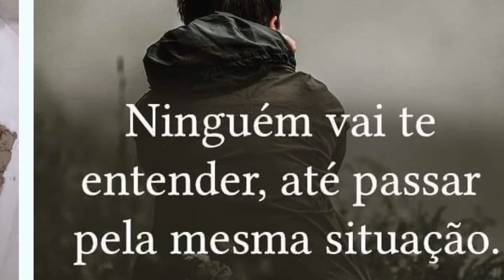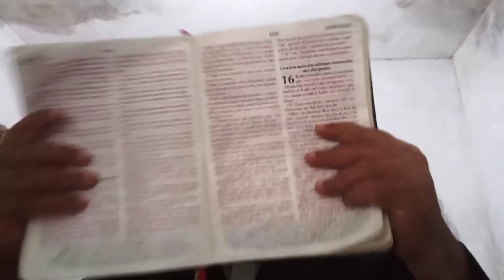O diabo aparece como anjo de luz.